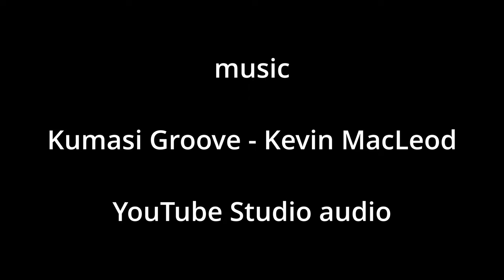Giraffe drinking – Wildlife Safari – Amboseli National Park, Kenia – Canon EOS R7, DaVinci Resolve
Masai Giraffe drinking

Wildlife watching during photo safari
in Kilitome Community Conservancy
near Amboseli National Park, Kenia

Filmed in 4K UHD HDR-PQ
with Canon EOS R7
using Tamron SP 70-200mm F2.8 Di VC USD G2 (A025) lens
processed with DaVinci Resolve Studio 18.6.3

Many thanks to our driver Jackson from Elephant Gorge Camp  / Outback Africa for spotting